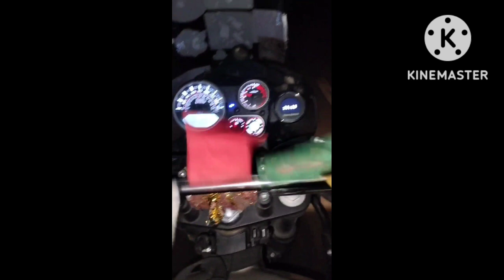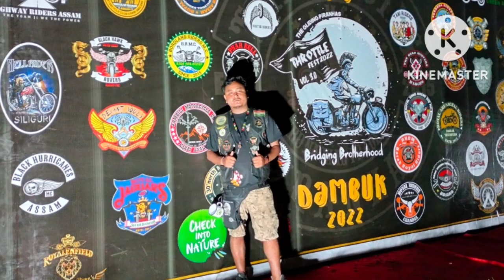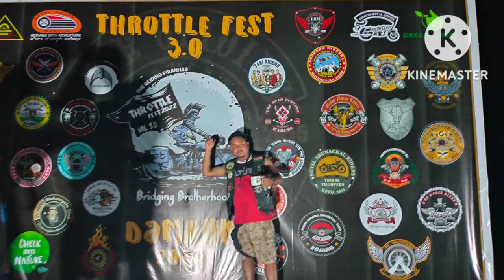Throttle Fest 3.O/ Dambuk, Arunachal Pradesh/Episode-1